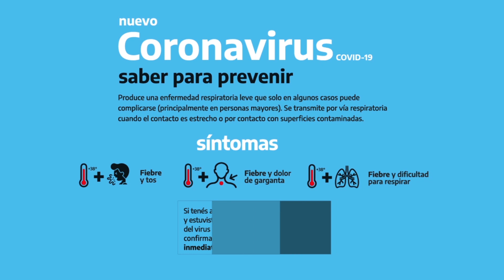EFEMÉRIDE 27 de MARZO - Día del teatro - Teatro Nacional Cervantes - Tadeys